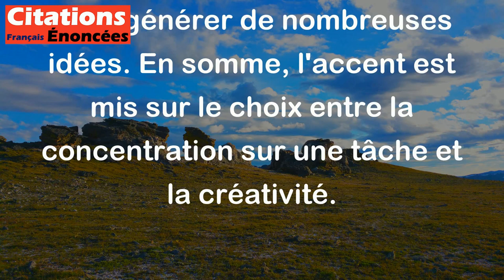Un homme sérieux a peu d'idées. Un homme à idées n'est jamais sérieux. - Paul Valéry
Cette citation de Paul Valéry suggère que les personnes qui ont beaucoup d'idées ont tendance à être moins sérieuses, peut-être parce qu'elles sont plus enclines à être distrait par leur imagination ou leur désir d'explorer de nouvelles voies. D'autre part, les personnes qui sont sérieuses et se concentrent sur une tâche ou un projet ont moins de temps pour générer de nombreuses idées. En somme, l'accent est mis sur le choix entre la concentration sur une tâche et la créativité.